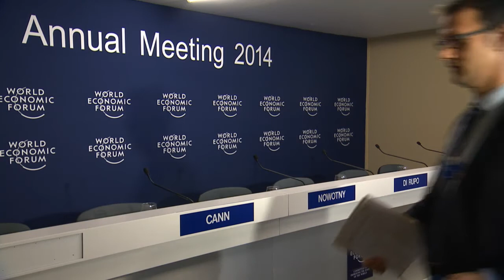Davos 2014 - A press conference organised by the European Research Council: (Re)search for growth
Press Conference

A press conference organised by the European Research Council: (Re)search

for growth

Investing in R&D and the most creative ideas in and beyond times of budgetary

restraint.

Speakers

• Elio Di Rupo, Prime Minister of Belgium

• Tim Hunt, Professor, Cancer Research UK, United Kingdom

• Helga Nowotny, President, European Research Council (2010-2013), Austria

Moderator

• Oliver Cann, Associate Director, World Economic Forum